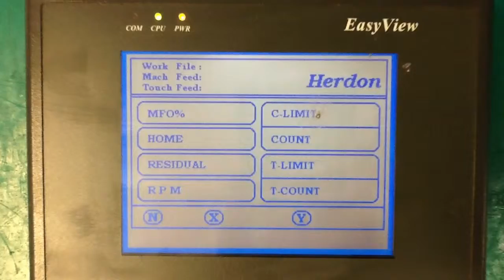405540 - EasyView Touch Screen - MT200A - 9811114